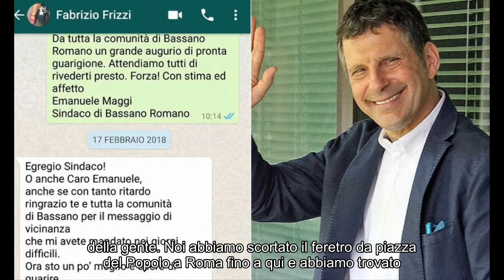Fabrizio Frizzi sepolto a Bassano Romano: le dichiarazioni del sindaco Emanuele Maggi [ESCLUSIVA]